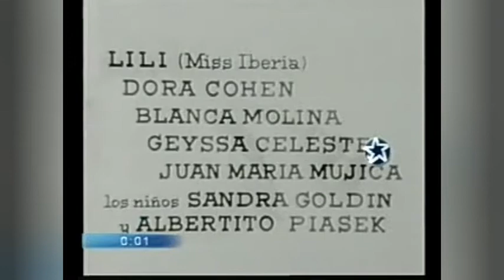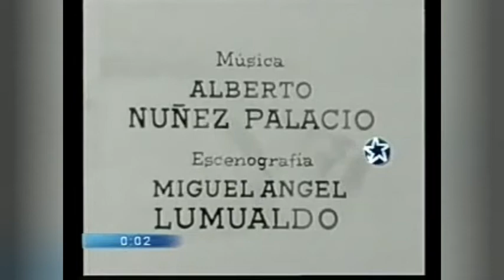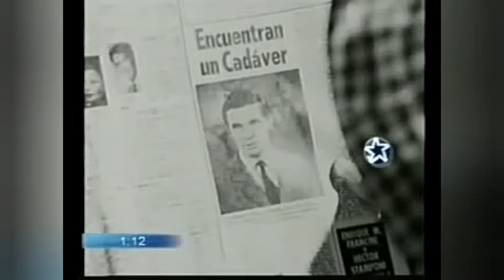LA CULPA (Filme completo). Com Libertad Leblanc e participação da cantora brasileira Geysa Celeste.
Lançado na Argentina em 1969.